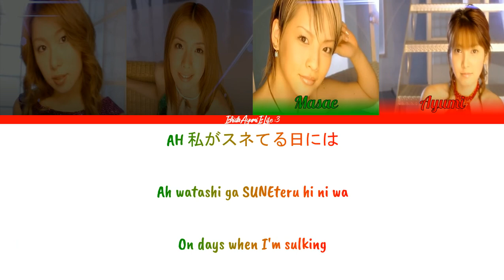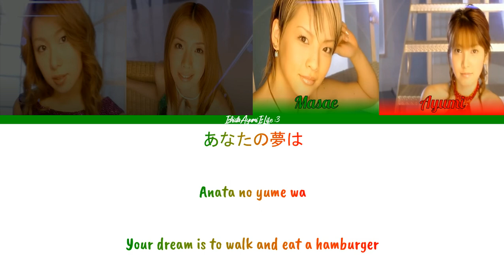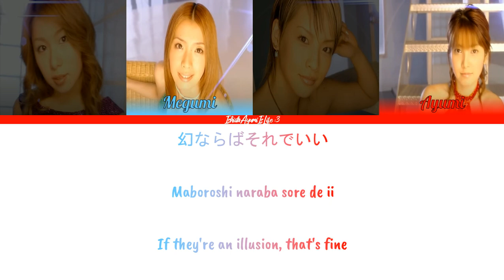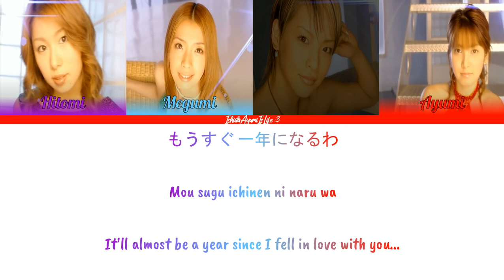Melon Kinenbi (メロン記念日) Akai Freesia // Colour Coded Lyrics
赤いフリージア/Akai Freesia/Red Freesia
Released: 2003

Members:
Saito Hitomi/斉藤瞳 (leader) ~ Purple
Murata Megumi/村田めぐみ ~ Light Blue
Otani Masae/大谷雅恵 ~ Green
Shibata Ayumi/柴田あゆみ ~ Red